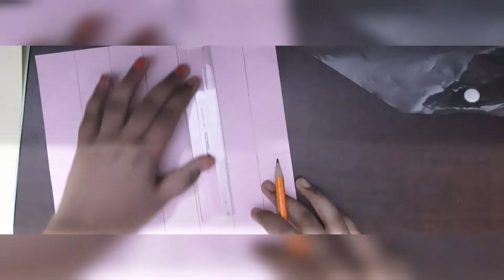how to make a paper trick with A4 sheet